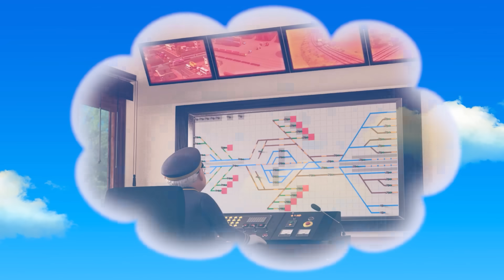Titipo Hindi सीजन1 #21~#26 संकलन l मिस्टर स्टीम का नया काम l साफ़ रहने में ही समझदारी है l ब!भूत आया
हिंदी में भी तयो के सभी एपिसोड देखें!  @Tayo the Little Bus Hindi हिन्दी टाय द लिटिल बस

छोटी ट्रेन टिटिपो से मिलिए! आप एक साथ पूरे एपिसोड का आनंद ले सकते हैं!

अधिक टिटिपो का वीडियो!
▶ ddd